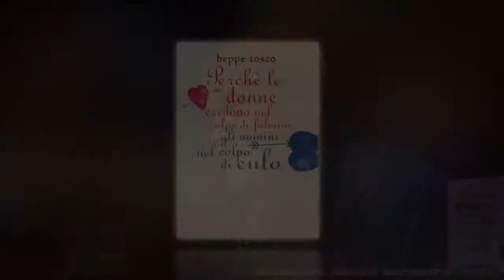BEPPE TOSCO 19/04/2013 - incontri senza censura ©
Incontri senza censura - Libreria La Bassanese -
incontri culturali Bassano del Grappa.

DONNE E UOMINI SENZA CENSURA

Vi siete mai chiesti come e se riusciremo a trovare la compagna o il compagno perfetto? Risponderemo finalmente alla domanda che da tempi memorabili tutti ci facciamo e alla quale psicologi e psicanalisti non riescono a dare risposta: Perché le donne credono nel colpo di fulmine e gli uomini nel colpo di culo? Al posto di psicologi e analisti di coppia rispondera Beppe Tosco, attore teatrale e autore comico televisivo. Ha scritto e scrive testi per Luciana Littizzetto, Enrico Bertolino, Ale e Franz. Ma perché parliamo della coppia con un comico? Perché abbiamo voluto una serata speciale per tutti coloro che credono che l`amore sia meno psicologia e piu allegria.